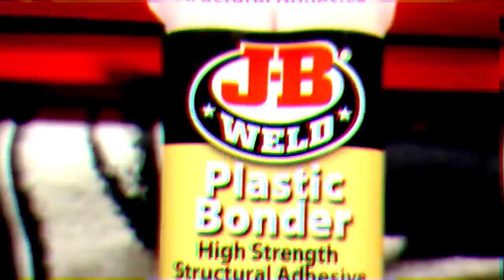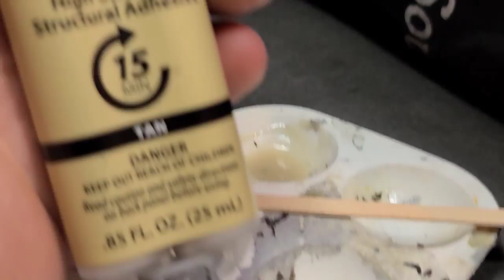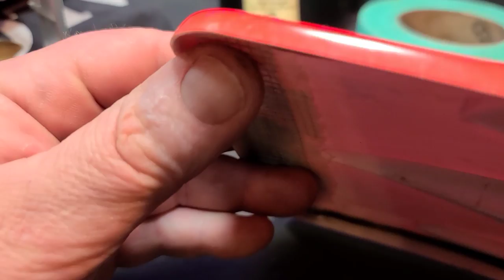Repair & Reinforce Broken Plastic - Blackjack 24 Hatch Repair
GET BOAT HERE

Welcome to IRONCLAD RC in this video We will be repairing a broken hatch on the Blackjack 24. Im using JB Weld plastic bonder and drywall tape as a reinforcement.  I will show you how to lay the tape as a laminate almost like fiberglass very strong..

JB Plastic Bonder